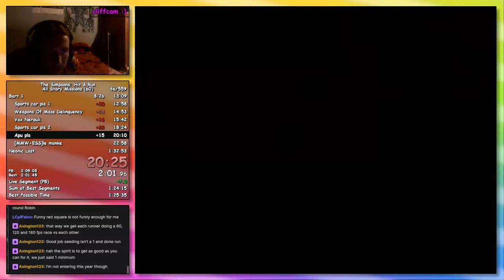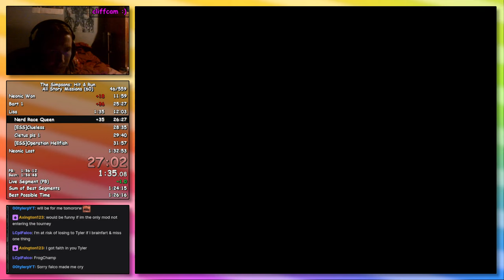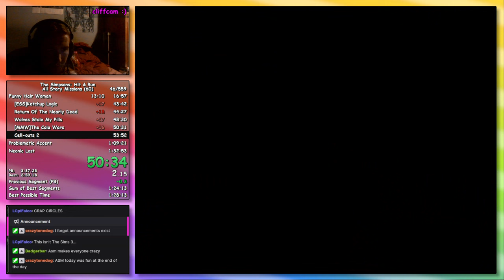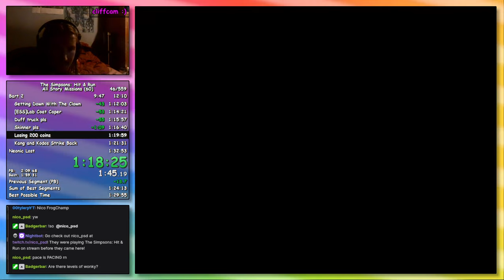The Simpsons: Hit & Run ASM Speedrun in 1:31:03 (also tourney verification run)